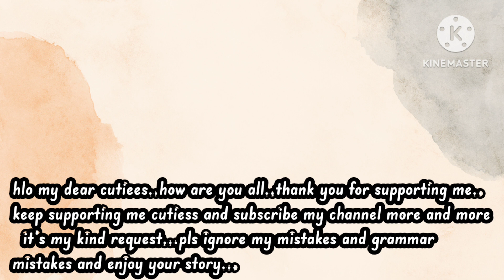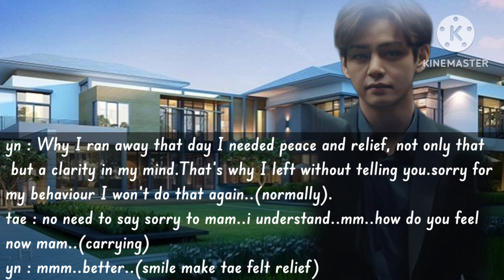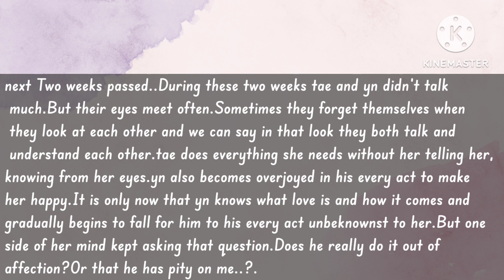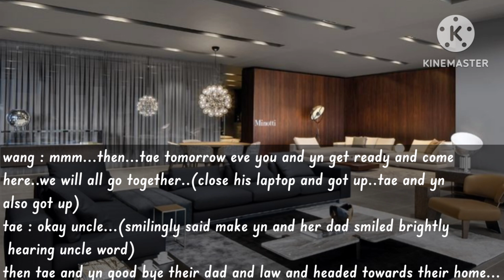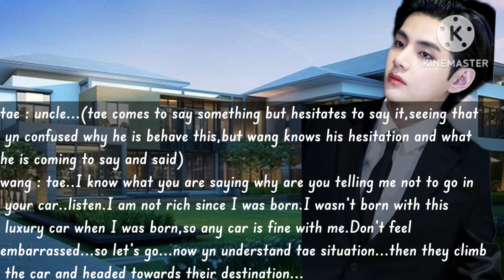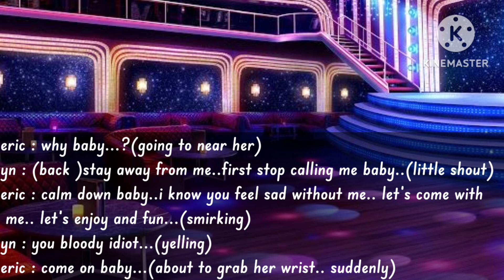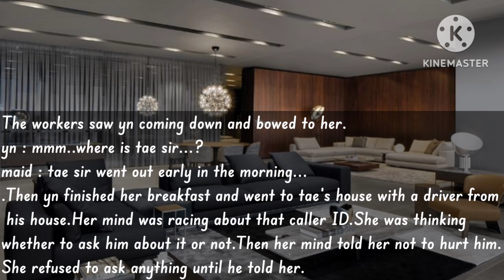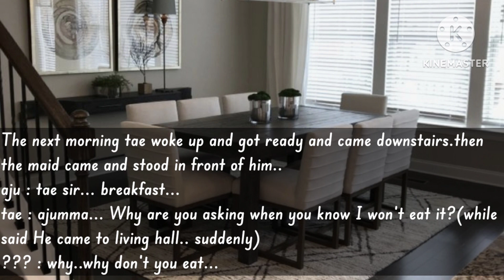bts ff when your groom cheated you on your wedding day| part 3 BTS kim taehyung btsv |oneshot#